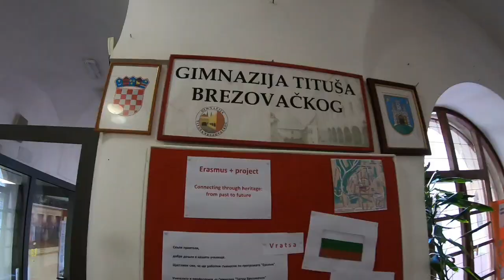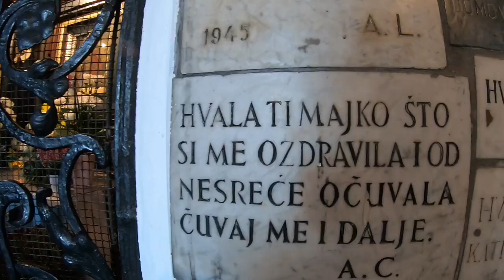ERASMUS+ - ZAGABRIA (Croazia) DAY 1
Il Liceo Vieusseux ha partecipato al primo incontro del progetto di scambio culturale "Erasmus+ Connecting through heritage",  passando la settimana dal 20 al 26 ottobre a Zagabria (Croazia), ospiti dell'istituto Gimnazija Tituša Brezovačkog assieme ad altre scuole europee: Profesionalna Tehnicheska Gimnaziya "N.Y. Vaptsarov“, Vratsa (Bulgaria), Agrupamento de Escolas de Vilela, Paredes (Portogallo) e Escuela de Arte y Superior de Diseño de Burgos (Spagna).

Il progetto, finanziato dalla Comunità Europea, ha per scopo la conoscenza reciproca attraverso l'esperienza diretta dell'eredità culturale dei vari Paesi partners. Durante la settimana, grazie alle attività svolte con i ragazzi croati, abbiamo infatti potuto conoscere i punti più suggestivi di Zagabria e i fatti salienti della sua storia, sentire cantare la Madama Butterfly di Puccini in uno dei teatri più belli d'Europa, ma anche assaporare piatti tipici croati preparati nel cortile della scuola e visitare la città dalmata di Zara o una autentica chicca come il museo dedicato allo scienziato Nikola Tesla a Smiljan, il suo piccolo paesino natale.